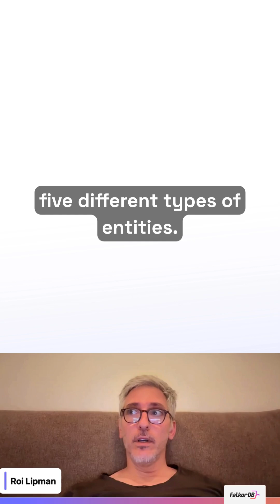Using ChatGPT 5 to extract entities for your knowledge graph?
Constructing knowledge graphs (or entities) from unstructured data? Here are a few tips for your experiments (w/ OpenAI).
Clip from FalkorDB's Workshop: Knowledge Graph Implementation with FalkorDB - Live Architecture Demonstrations